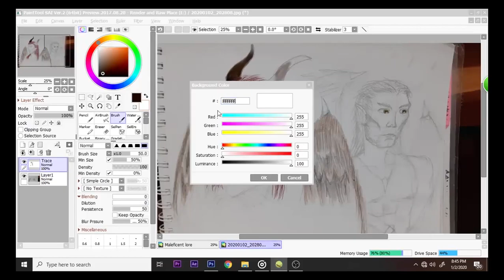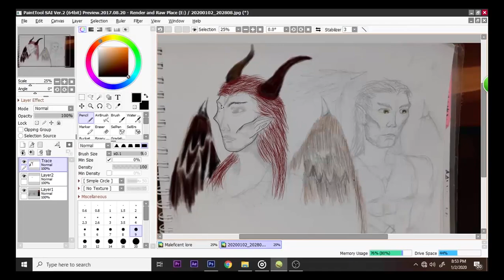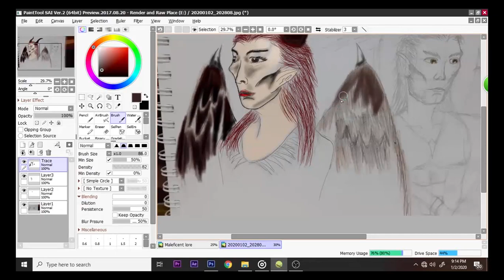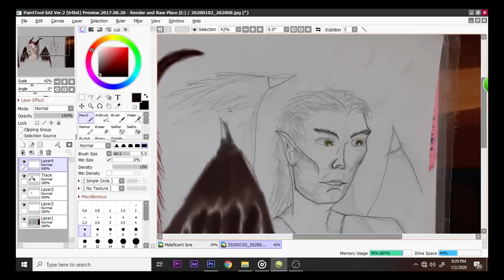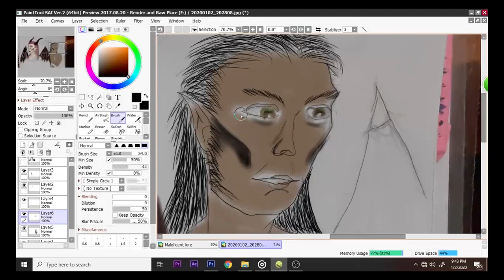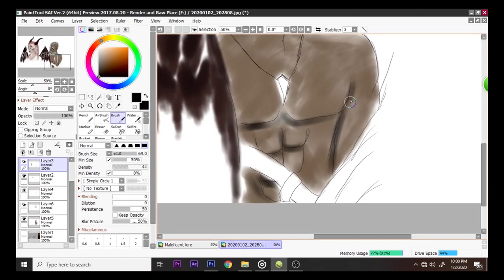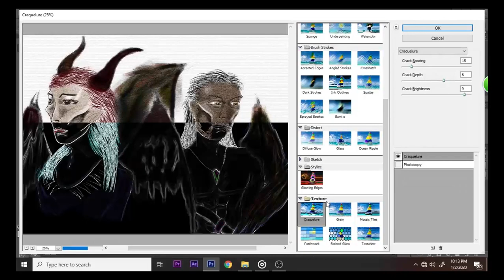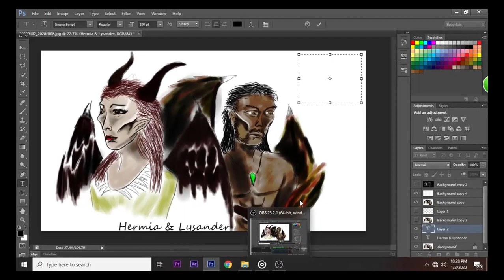Hermia and Lysander Lore